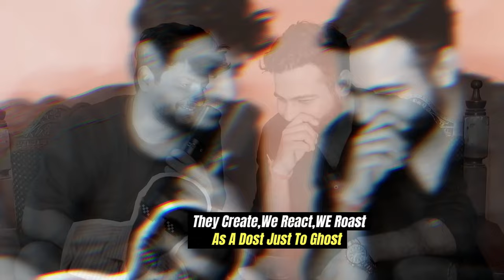INDIA'S GOT LATENT | EP 10 ft. Raghu Ram@tanmaybhat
Shot & Recorded by The Habitat Studios
Edited by: Pratham Sagar
Audio Mix and Master - Asad Raza Khan
Line Producer: Tushar Poojari
Assisted by: Dhristi Palresha
Live Producer: Saurabh Bothra
The Habitat Audio Team: Yash Rajiv Barse
Assisted by Abhay Thakur
The Habitat Video Team:
Vivian Castelino
Aaditi Hirani
Harsh Shah
Inspired by: Kill Tony
Location: The Habitat, Mumbai